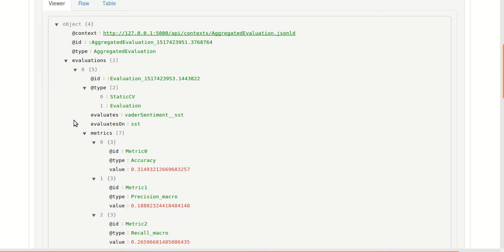Deep Learning Based Sentiment Analysis and Evaluation Service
Deep Learning Based Sentiment Analysis and Evaluation Service developed by Ignacio Corcuera